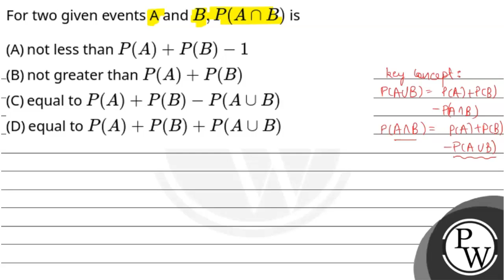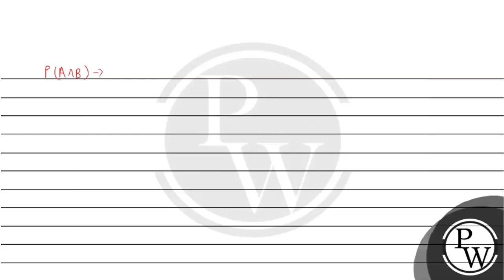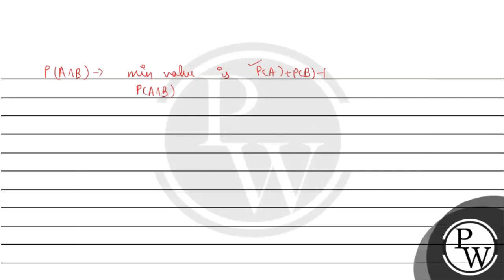For two given events A and B,P(A&cap;B) is....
For two given events A and B,P(A&cap;B) is 📲PW App